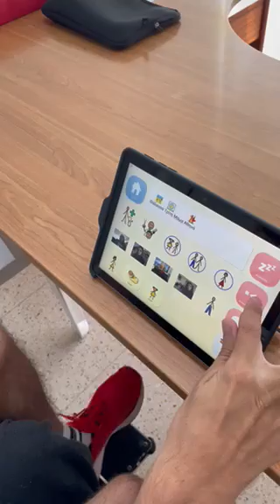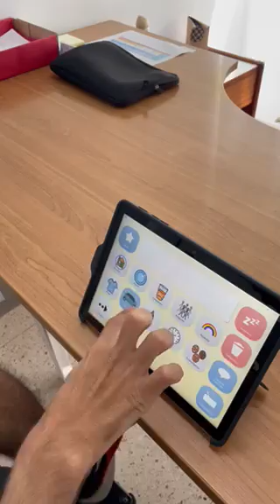Καθημερινή συζήτηση με Εναλλακτική επικοινωνία